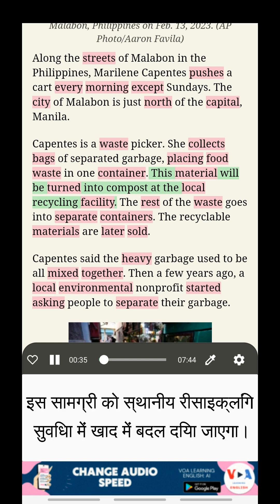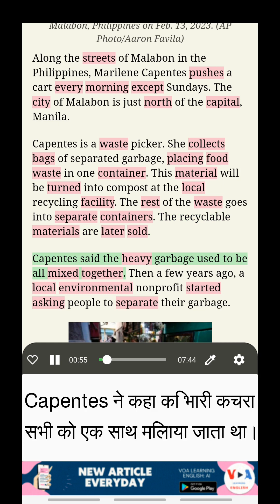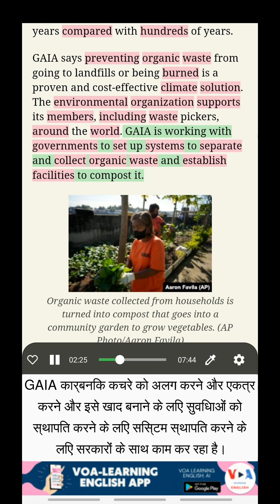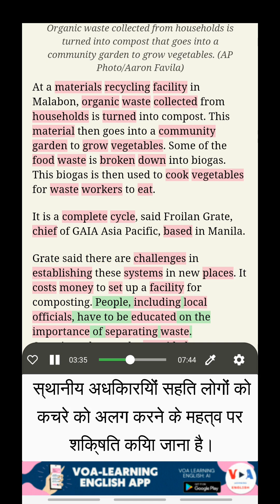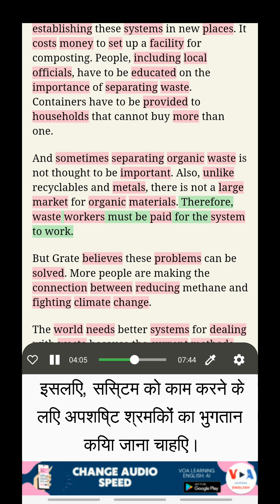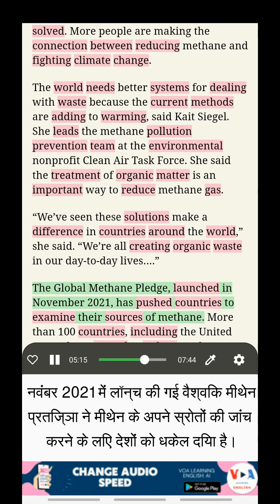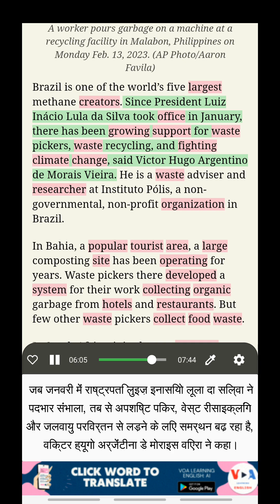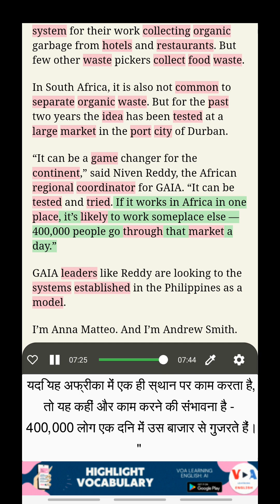VOA के साथ अंग्रेजी सीखें: कूड़ा बीनने वाले जलवायु परिवर्तन से लड़ने में मदद करते हैं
दोहरे उपशीर्षक के साथ अंग्रेजी सीखना
शीर्षक: कूड़ा बीनने वाले जलवायु परिवर्तन से लड़ने में मदद करते हैं (Waste Pickers Help Fight Climate Change)
कूड़े को अलग करने से मीथेन और ग्लोबल वार्मिंग की समस्या का समाधान करने में मदद मिल सकती है।

VOA समाचार सुनें, अनुवाद के साथ अंग्रेजी सीखें, संदर्भ में शब्दावली पढ़ें, दोहरी उपशीर्षक के साथ अंग्रेजी सीखें

निम्नलिखित लिंक से हमारे एप्लिकेशन को डाउनलोड करके इन अद्भुत फ़ीचर्स को खोलें